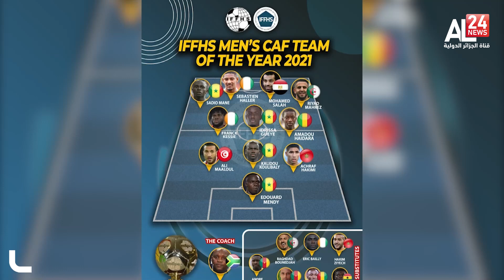إعلان التشكيلة المثالية للاعبين الأفارقة للعام الجاري